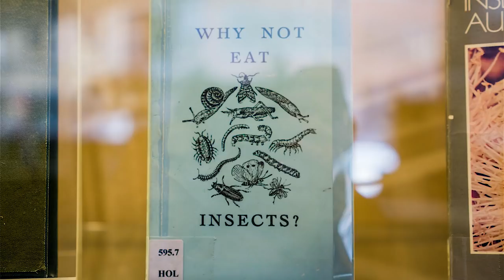Meet your maker: do we really value art? | Rebecca Erin Smith | TEDxFulbrightPerth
In this discussion of the role of art in the modern world, we ask the question: how much art do we consume on a daily basis, and do we really value the people who create it? From the perspective of a music composer, Smith talks about why we're so selective with what we value, how art is essential to sustaining a healthy society, and what opportunities this presents.  Rebecca is an award winning Australian composer who specialises in collaborative media and concert works. A graduate of the Manhattan School of Music New York, she works primarily with orchestra and large ensembles of acoustic instruments, and the full spectrum of the human voice from speech to song. Most recently, her work has been internationally premiered in Japan and Singapore with the Western Australian Youth Orchestra and Orchestra of the Music Makers (SG), Canada and the USA with Phoenix Ensemble, and nationally with the West Australian, Tasmanian, and Sydney Symphony Orchestras. Smith lectures in composition at the WA Academy of Performing Arts (Edith Cowan University), and holds the role of Sponsorship & Development Manager with WA Youth Orchestras. This talk was given at a TEDx event using the TED conference format but independently organized by a local community.